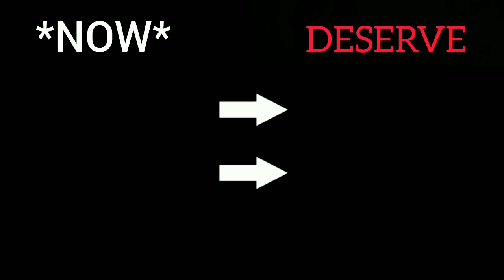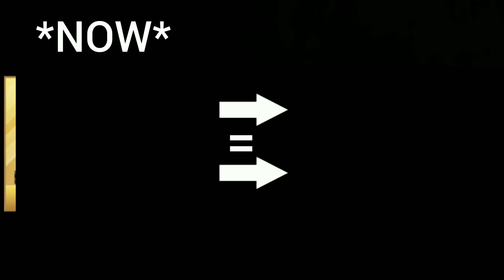CHELSEA PLAYERS RATING UPGRADE AND DOWNGRADE IN DLS24 | DREAM LEAGUE SOCCER 2024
DLS 24 | Players Rating Upgrade and Downgrades in Dream League Soccer ! 🔥😱

DLS 24 | PLAYERS RATING REFRESH ! 🔥😱